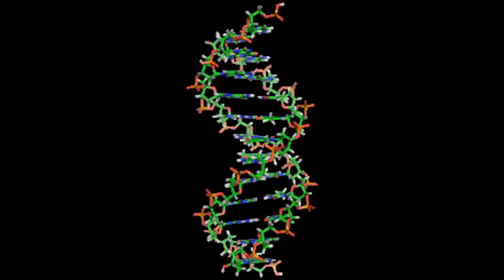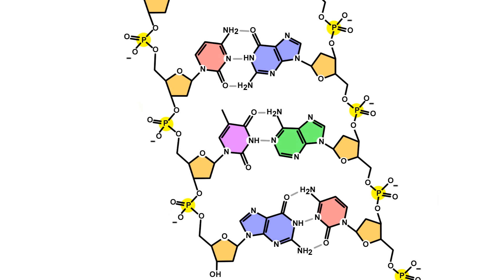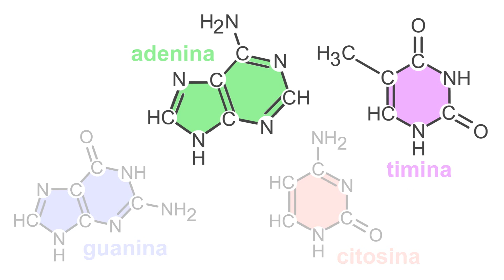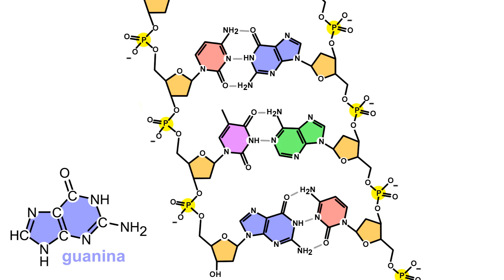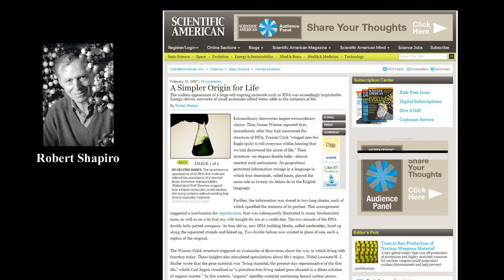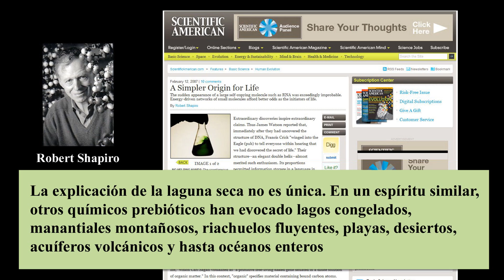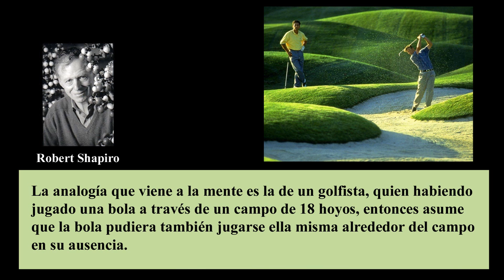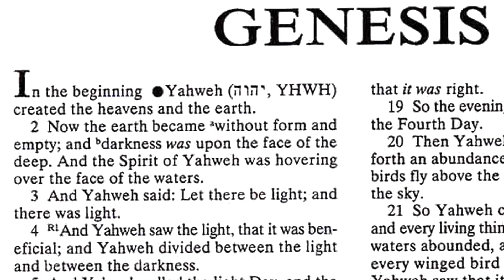Evolucion 4 (los acidos nucleicos)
(Formato HD 1080) Los evolucionistas aseveran que ha sido demostrado, fuera de toda duda razonable, que la vida evolucionó de materia no viva. Pero lo único que realmente ha sido demostrado es que hace falta la intervención de inteligencia y fuerza sobrenatural para que pueda haber vida. De hecho, hasta el sol de hoy, a pesar de todo el conocimiento y la tecnología disponible, nadie ha podido crear vida partiendo de elementos. Y tal cosa nunca ocurrirá.